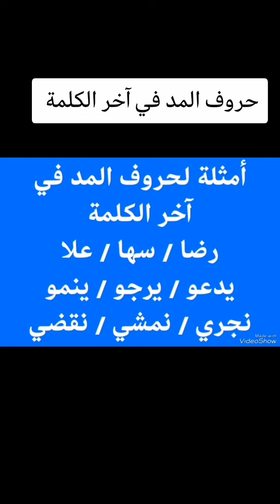حروف المد في آخر الكلمة